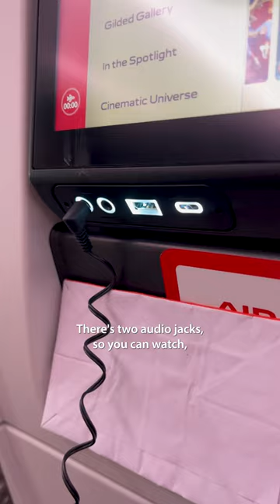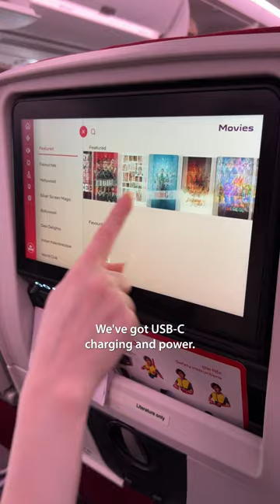Is This The Future of India?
Is this the future of India? I think so... Welcome to the future of Bharat. In 1 day, I visited the most amazing airport in India, then flew on Air India's brand new Airbus A350-900. This is the future of India!

00:00 Is this India's future?
00:07 An incredible airport
00:39 Air India's new plane
01:31 What do you think?

Bengaluru's Kempegowda International Airport Terminal 2 is a modern and impressive place for travellers. It's located in the heart of India's Silicon Valley and has a nice mix of practicality and good looks.

The check-in areas are roomy and have cool artwork, and they have high-tech security systems to keep everyone safe.

You'll find lots of places to eat there, serving all kinds of food from around the world. Plus, they're really good at handling baggage, the lounges are comfy, and they're doing things to help the environment.

Overall, Terminal 2 in Bengaluru is doing a great job of making air travel better for everyone.

Next, I tour @AirIndiaOfficialAI's new Airbus A350-900, the first of their US$70 billion dollar order! With its sleek design and spacious cabins, passengers can enjoy a relaxing journey. The plane has advanced entertainment options and eco-friendly engines for a smoother ride.

It represents Air India's commitment to safety and passenger satisfaction, setting a new standard for excellence in air travel.

3) WANT TO TRAVEL TO INDIA?

4) WANT TO LEARN HINDI हिन्दी?